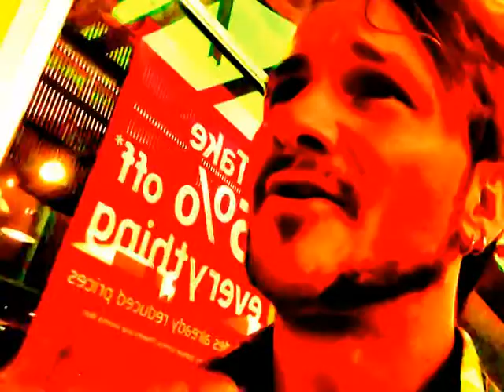WAT w/Phoenix - Angry Rant on Crackheads, and Respecting Elders.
13th of June 2014

Today I saw something at work which sickened me.. something I had to share my feelings on immediately.

** GET INTERACTIVE: SHARE YOUR OWN TALKS or PROVIDE QUESTIONS and IDEAS for Phoenix to shoot a WAT Segment on! **

** CHECK OUT OTHER PLAYLISTS for ENTERTAINING VIDEOS**

** KEEP BEING A COOL CAT, YO! **